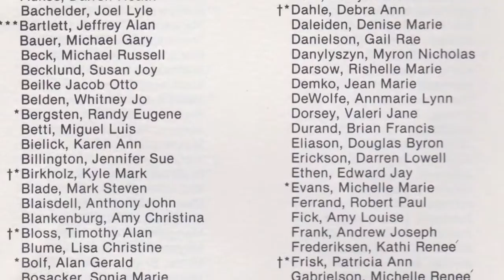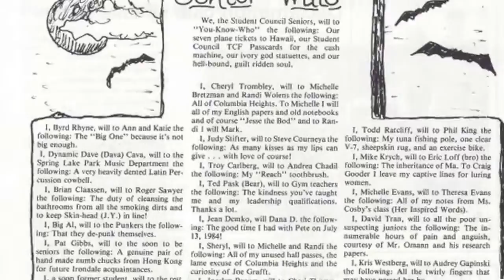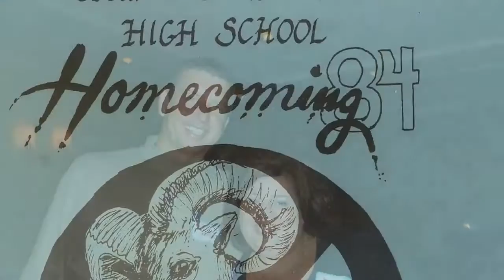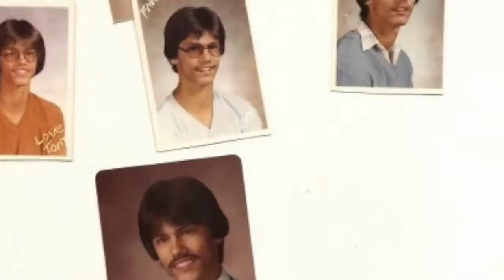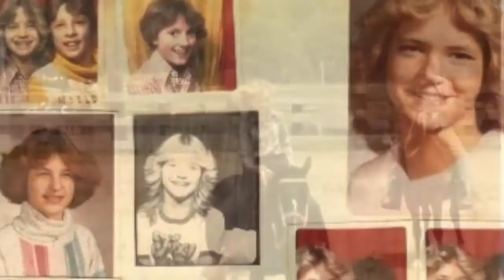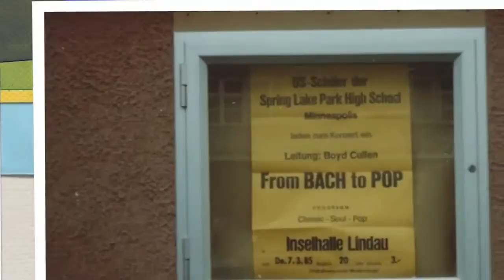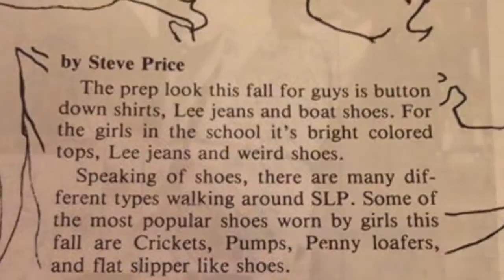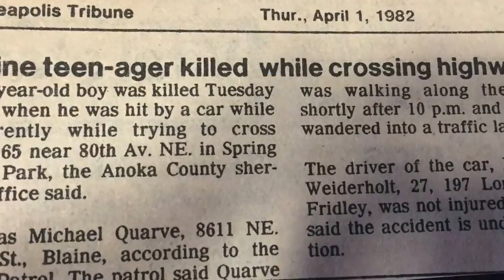SLP Class of 1985: 30-Year Reunion Video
Class of 1985 photo memories set to music by Roman Morales and Jennifer Billington Morales.

Created for 30th Reunion held on September 12, 2015.

*Note: Due to music copyrights, two songs needed to be removed. Therefore, the video is silent between 12:54-17:56 and 26:55-28:54.